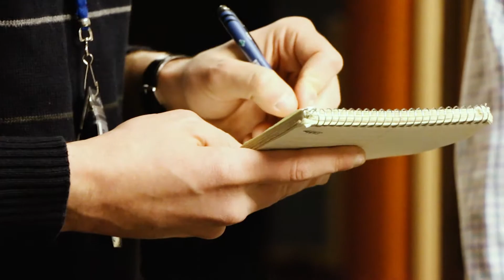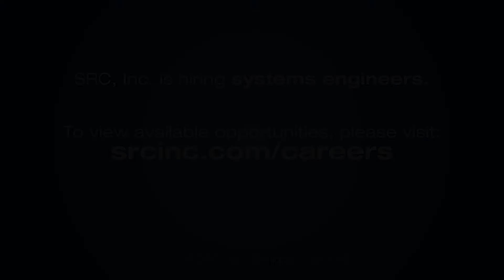Systems Engineering at SRC